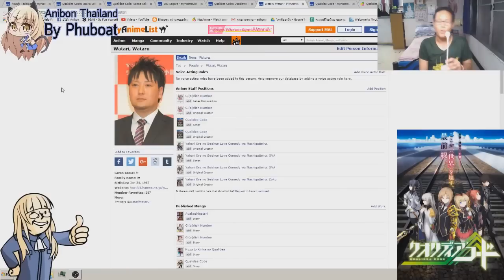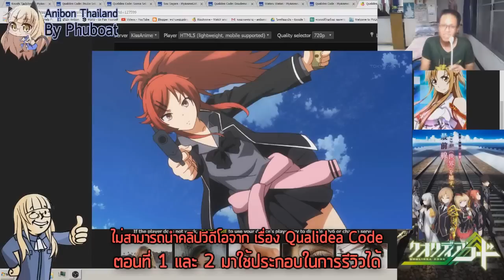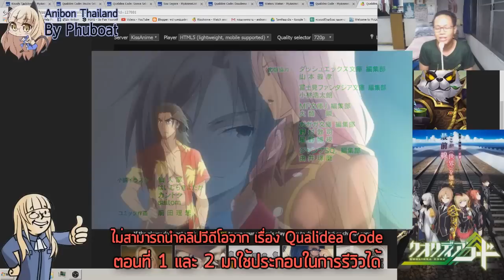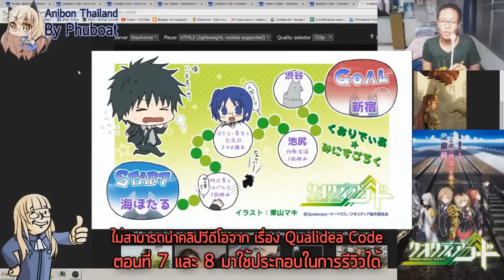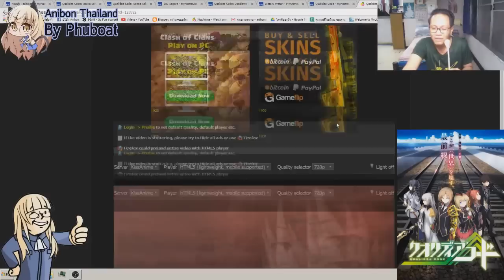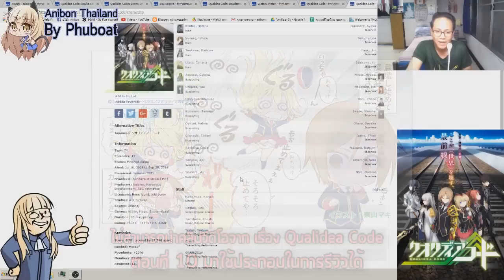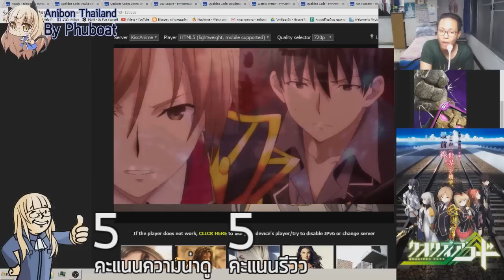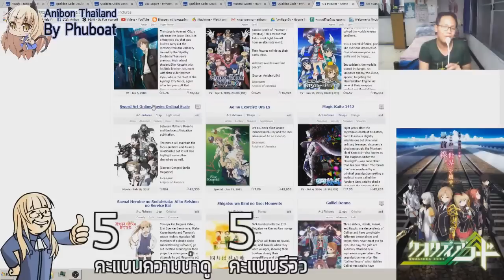Qualidea Code อนิเมะ Story, Consept ยอดเยี่ยม ที่มาพร้อมกับคุณภาพระดับ Dog don't eat (Anibon Review)